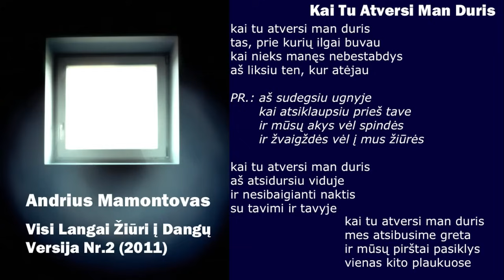Andrius Mamontovas - Kai Tu Atversi Man Duris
10/12 - Iš albumo "Visi Langai Žiūri į Dangų. Versija Nr.2" (2011)

Muzika, žodžiai, balsas, gitaros, klavišiniai, perkusija, programavimas - Andrius Mamontovas
Perkusija - Meinardas Brazaitis
Boso gitara - Serge Gray
Gitaros - Romas Rainys
Smuikas - Eimantas Belickas

Klausykitės legaliai !!!